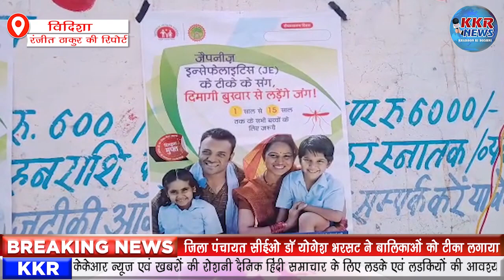जिला पंचायत सीईओ डॉ योगेश भरसट ने बालिकाओं को टीका लगाया